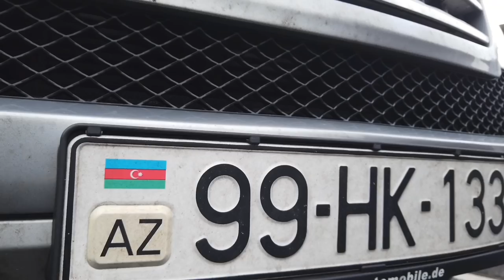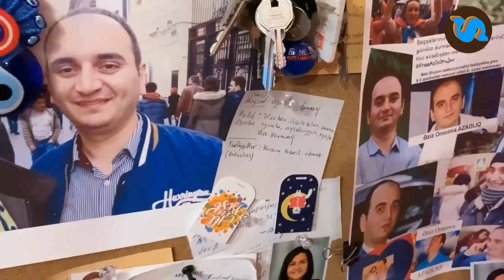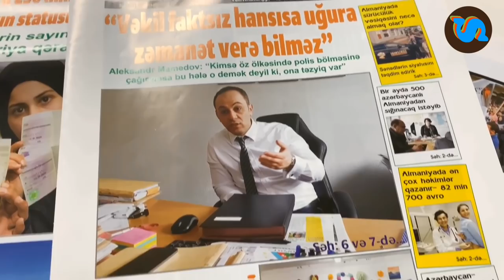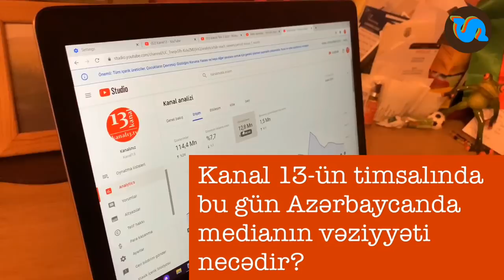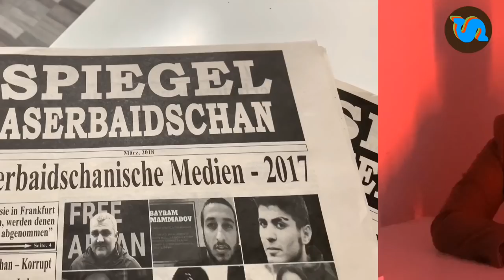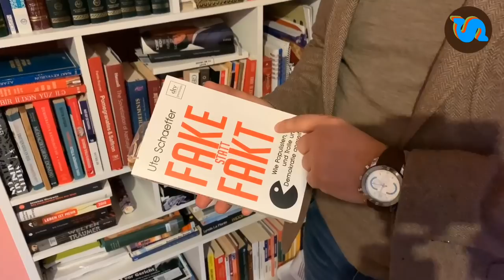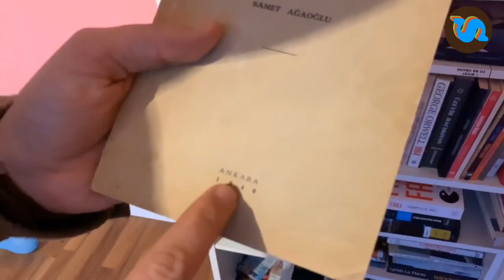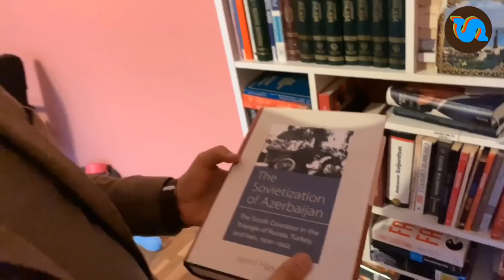"Ey hökümət, dinlə bu insanları, yoxsa növbəti inqilab Bakıda ola bilər"-Anar Orucov, STATUSKARda